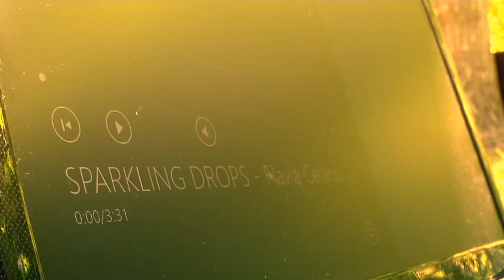Flavia Celano "Sparkling Drops" (Official Music Video)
PLEASE READ!!!
It's finally here!!! My first videoclip EVER!!! Hope you like it! Peace&Love!

LYRICS:
At times it feels like it was just a dream
Like you’ve never really been here with me
But I know it happened because every minute of my day
Memories wreck me.
At times it feels like I’m so incomplete
My soul is empty I can barely breathe.
I know the reason is that while I’m walking on my way
Memories wreck me.

Try to hold on but I’m falling apart
I’ve got stuck in my head a sad song
Everyday it’s becoming louder
Sparkling drops are falling from my eyes.

When I see you my best friend says to me
That I enlight just like a Christmas tree.
Then if you hug and tell me I’m your little one I pray
You to never leave me

There’s not a moment that I don’t ask why
You ‘re not anymore by my side
You must be an angel sent from high,
please take my hand and just hold it

Sparkling drops keep on shining,
hope one day they’re becoming pearls.
Closed in your arms I’m still praying:
“Lord please don’t let this moment pass by!”

please take my hand and just hold it tight!